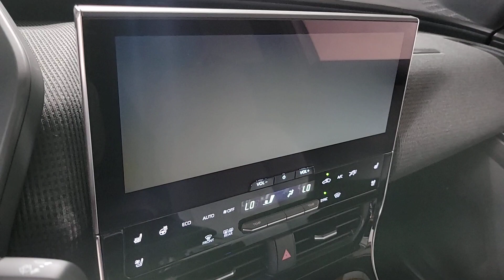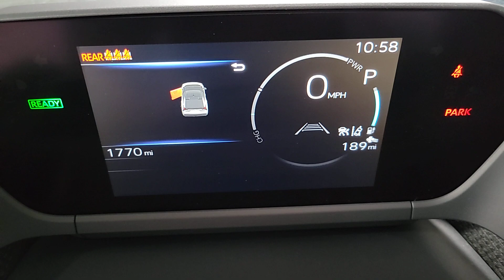2023 Subaru Solterra Prescott, Prescott Valley, Sedona, Cottonwood, Camp Verde, AZ S53253A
Smoked Carbon 2-Tone Used 2023 Subaru Solterra Touring available in Prescott, Arizona at Findlay Subaru of Prescott. Servicing the Prescott Valley, Sedona, Cottonwood, Camp Verde, AZ area.